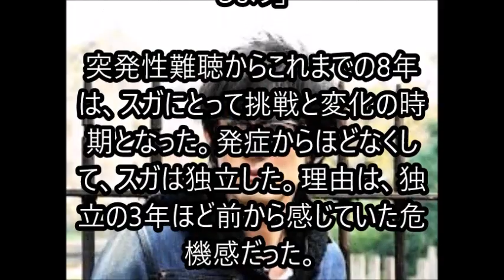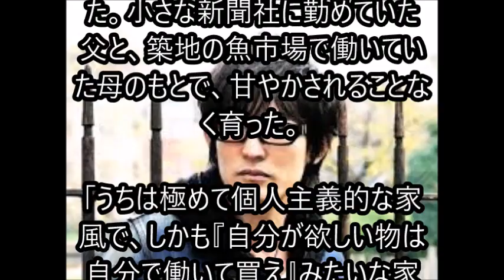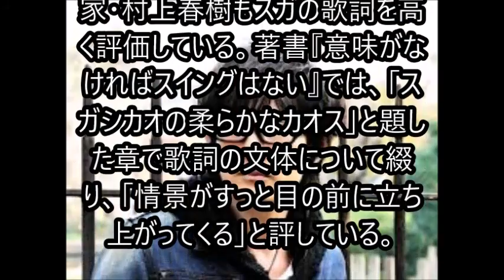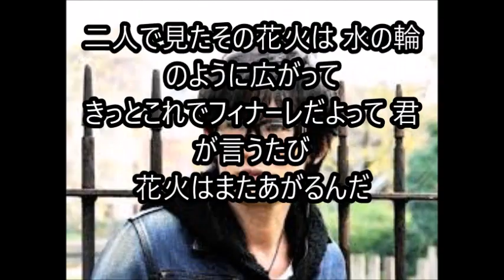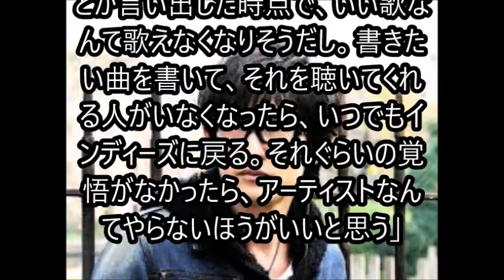難聴患い スガシカオの人生観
社会人生活を経て、30歳で遅咲きのデビューを果たしたスガ シカオ（52）。それから間もなく、初めて作詞のみを手掛けたのがSMAPの「夜空ノムコウ」だった。20年以上、音楽一筋で生き、難聴や所属事務所からの独立など、苦境も“サバイブ”してきた。今も一人、スタジオにこもって曲を作り、曲ができないときには「デビュー前と同じかそれ以下まで落ち込む」。業界の変化やスランプを、どう乗り越えてきたのか。